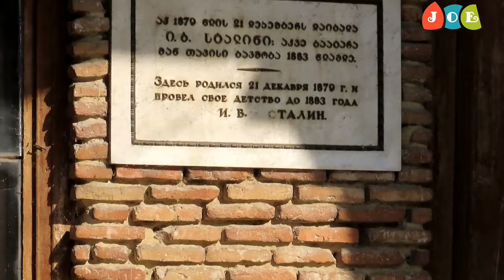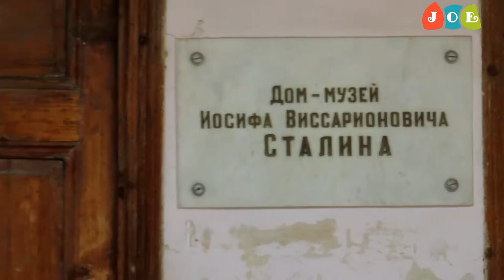Joseph Stalin Museum || Joseph Stalin's Birthplace House, Stalin Museum, Gori Georgia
Joseph Stalin Museum || Joseph Stalin's Birthplace House, Stalin Museum, Gori Georgia @worldofjoe

Joseph Stalin
Former Premier of the Soviet Union

The Joseph Stalin Museum is a museum in Gori, Georgia dedicated to the life of Joseph Stalin, the leader of the Soviet Union, who was born in Gori. The Museum retains its Soviet-era characteristics.

Joseph Vissarionovich Stalin was a Georgian revolutionary and political leader who governed the Soviet Union from 1924 until his death in 1953. He served as both General Secretary of the Communist Party of the Soviet Union and Chairman of the Council of Ministers of the Soviet Union. Wikipedia

Born: December 18, 1878, Gori
Died: March 5, 1953, Kuntsevo Dacha
Full name: Joseph Vissarionovich Stalin
Children: Vasily Stalin, Svetlana Alliluyeva, Yakov Dzhugashvili, Alexander Davydov, Artyom Sergeyev
Grandchildren: Olga Peters, Alexander Burdonsky, MORE

Joe Farming & Cooking